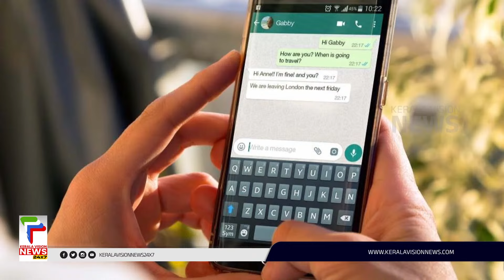IOSല്‍ പുതിയ ഫീച്ചര്‍ അവതരിപ്പിച്ച് വാട്‌സാപ്പ് | Whatsapp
ഐഓഎസില്‍ പുതിയ ഫീച്ചര്‍ അവതരിപ്പിച്ച് വാട്‌സാപ്പ്. ഐഓഎസ് 17 അടിസ്ഥാനമാക്കിയുള്ള ഐഫോണുകളിലാണ് നിലവില്‍ പുതിയ സംവിധാനം
ലഭ്യമാവുക.

About COA